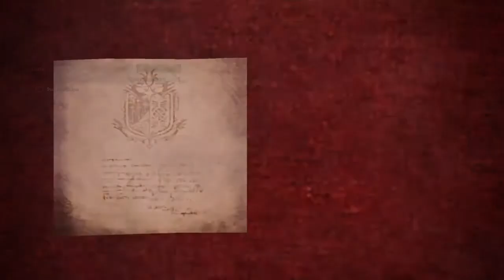Radobaan boss fight in Monster hunter world (no commentary)